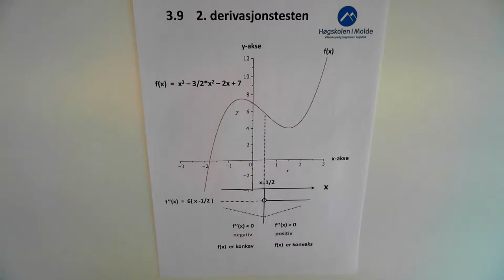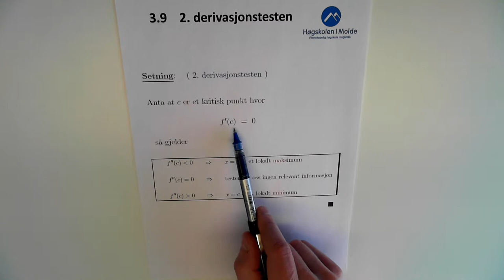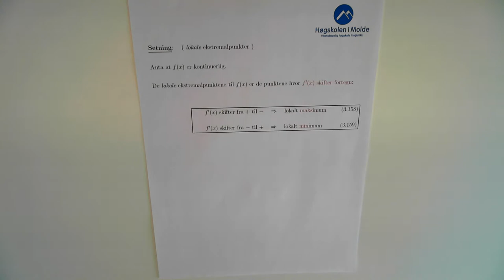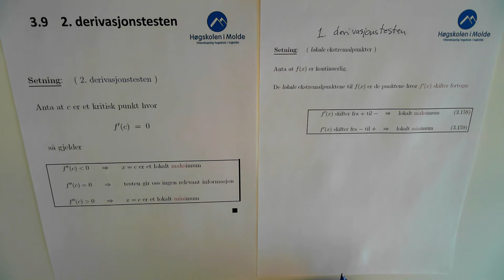03-K-14 2. og 1. derivasjonstesten